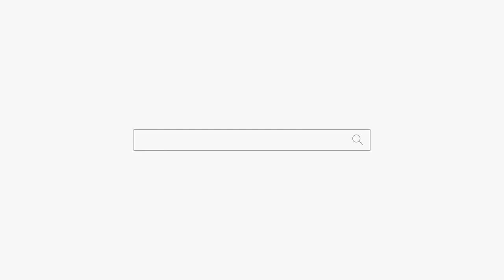귀신 붙었어! 살려면 너 굿하고 퇴마해야돼! 용군TV 매화도령